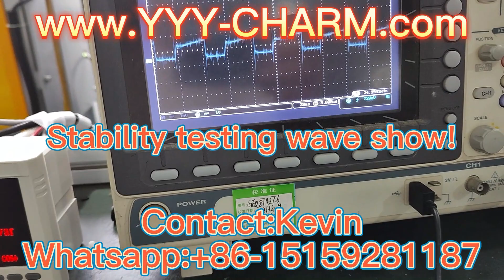Intelligent Stepless Conformal UV Curing Lamp Power Transformer Ballast whatsapp: +86-15159281187